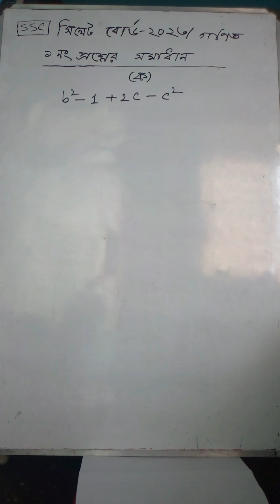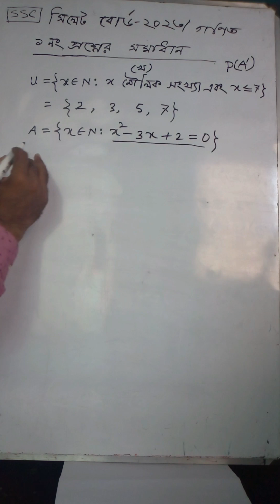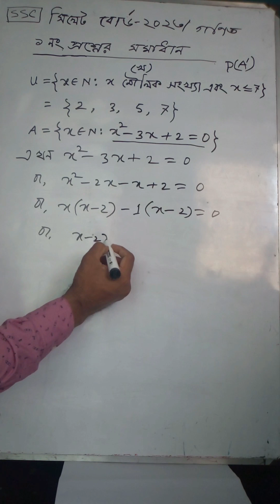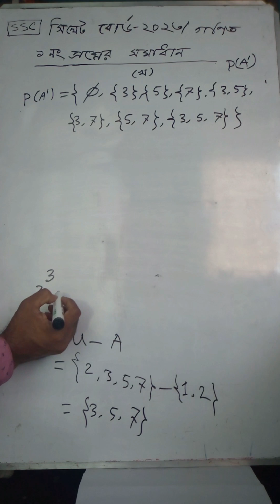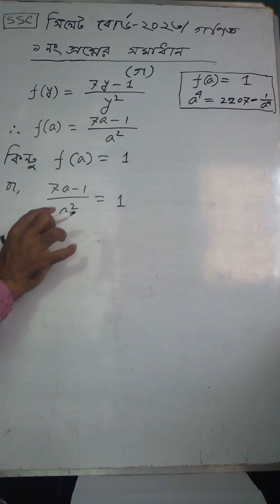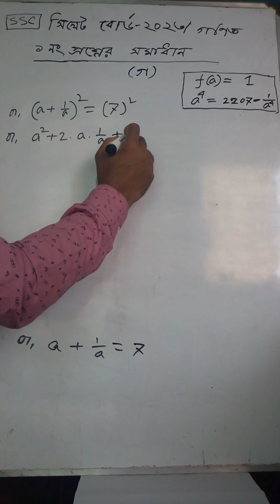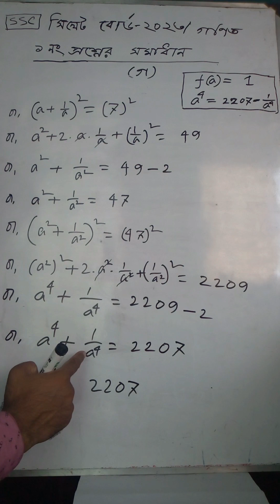SSC MATH || BOARD QUESTION SOLUTION 2023 || SYLHET BOARD || CQ 1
Solution of SSC math, Board Question. Sylhet Board 2023.
Creative Question Solution. Creative Question (CQ) 1